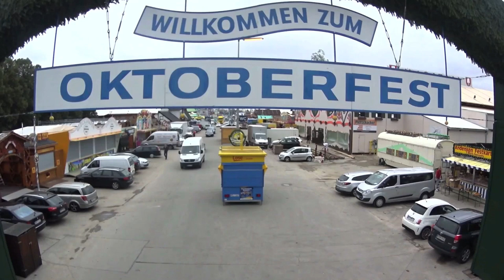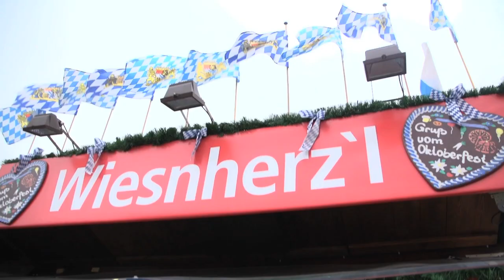Löwe Ilie Sanchez & seine Compañeros // Wiesn-Rundgang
Kult-Stadionsprecher Stefan Schneider führte die Neu-Löwen aus Spanien höchst persönlich in die bayerische Wiesn-Kultur ein.

Vor dem Start des Oktoberfests besuchte er mit den drei Zuagroasten das Wiesn-Zelt Bräurosl.